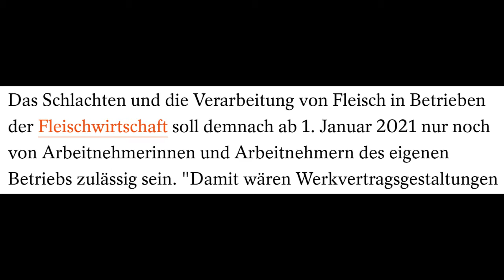The Beef Over Meat - The Political Aftermath of The Covid-19 Outbreaks In Slaughterhouses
Slaughterhouses are the gates of hell. The Covid-19 coronavirus thrives in the cold environment. But our elites have found a different set of reasons behind the outbreaks: work conditions, low wages, egg and milk prices, bad accommodations, a lack of supermarket price cartels, a type of service treaties (Werkvertrag) ... you name it.

The outbreaks are used as a club against the industry. In this case the left has chosen victims that absolutely deserve it. The companies that have become the focus of attention have pushed every competition out of the market by breaking existing laws. This has been going on for years, but in the past they were spared prosecution, maybe because they are so committed to the 'fight against the right.' Why would anybody think that new laws help when old ones were not enforced? The law of the land is loyalty to the zeitgeist and sometimes, even then, you are thrown under the bus anyway.